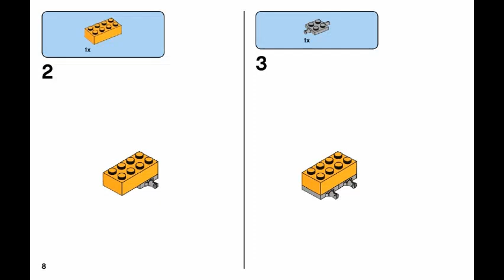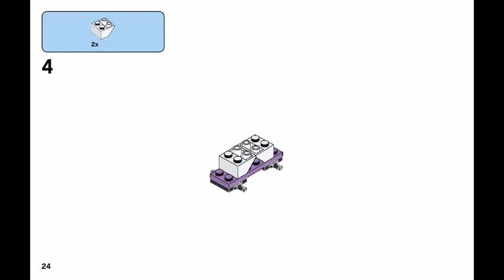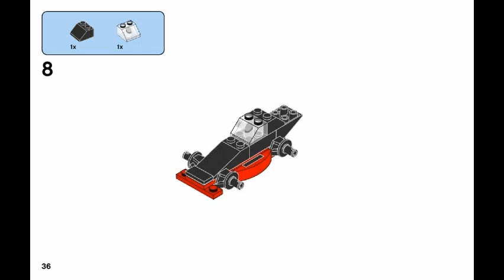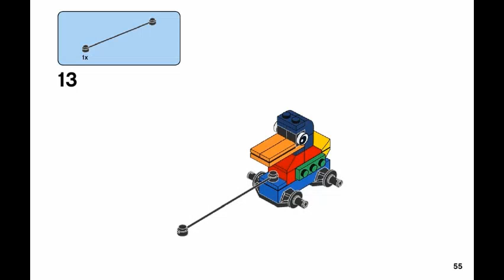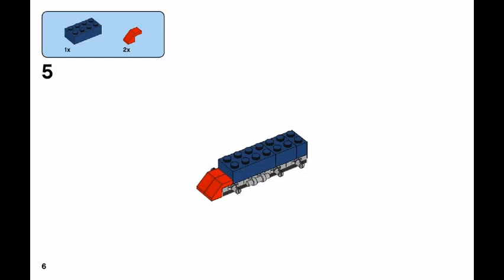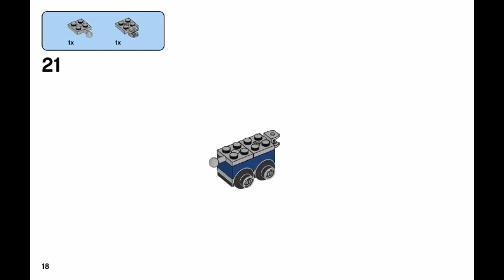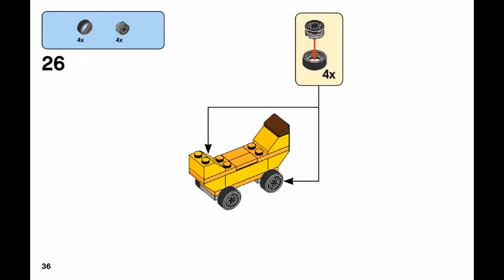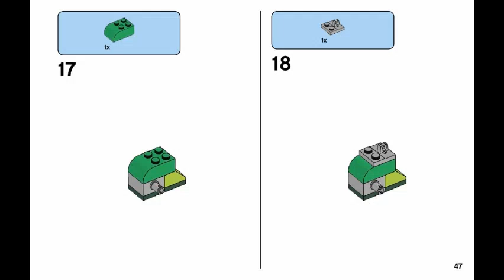LEGO instructions | CLASSIC | 11014 | Bricks and Wheels